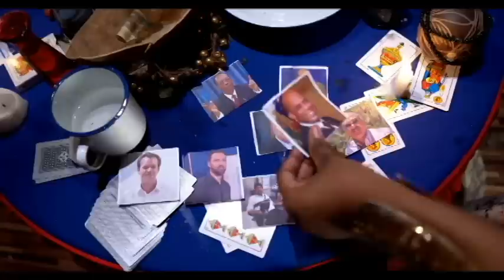MEN SAK TOUYE LILIANE PIERRE PAUL HAITI OU MECHAN ANPIL